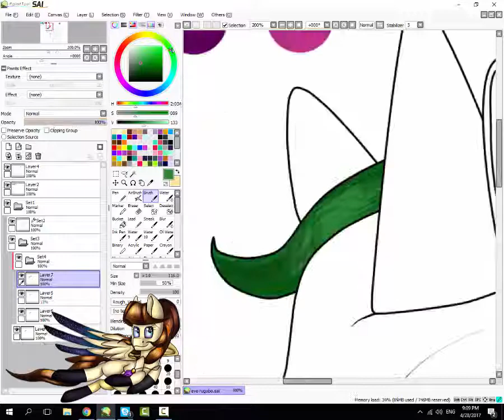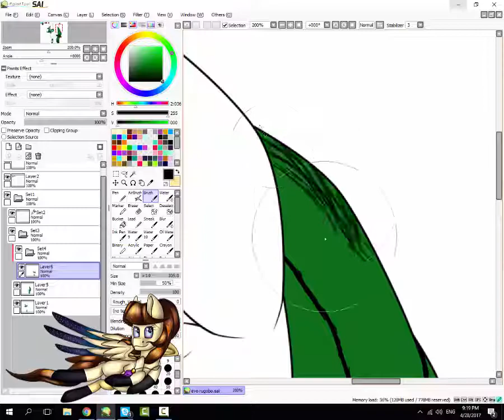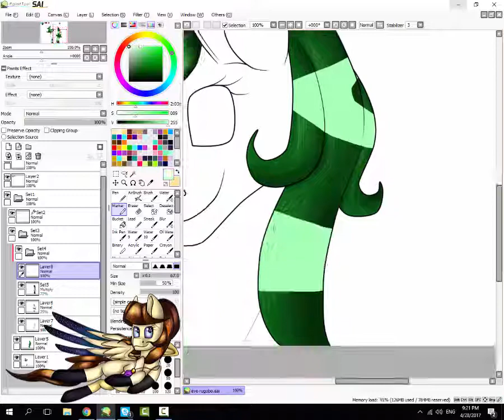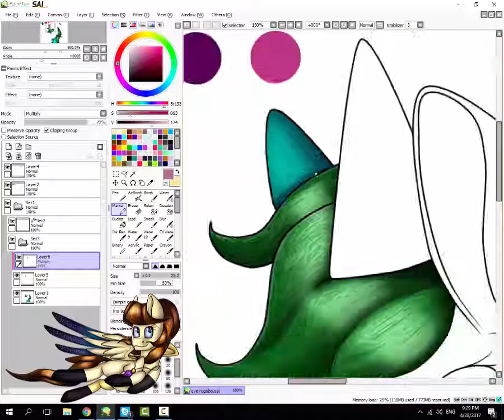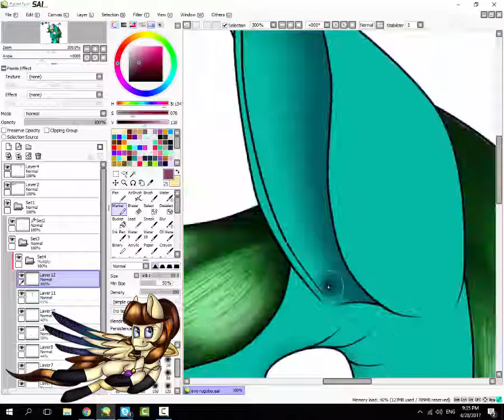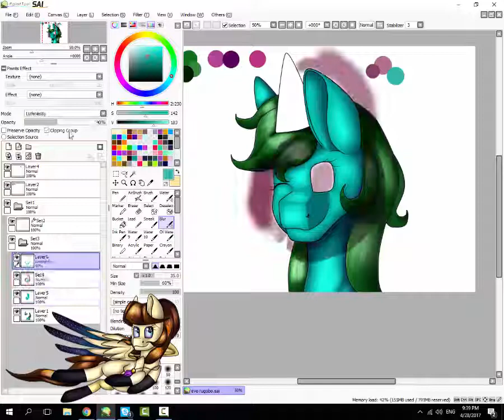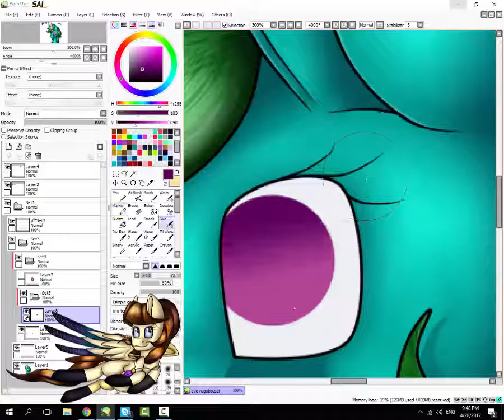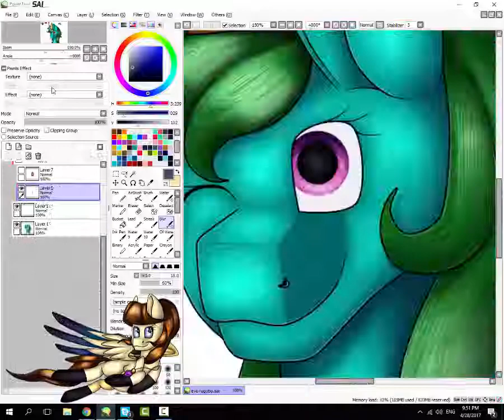[MLP speedpaint] birthday gift for moondancer2016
Little birthday gift for moondancer2016 on deviantart ^^
My first friend there deactivated,so she comes as my first friend XD
I know she isn't there quite often,but I still see her as friend,so I gotta do something for her
Afterall,she did something for me ;D

Art status:
Everything is closed because I have billion things to do

Hardware:mouse
Software:
For drawing: painttool SAI
For recording and editing: camtasia studio 8